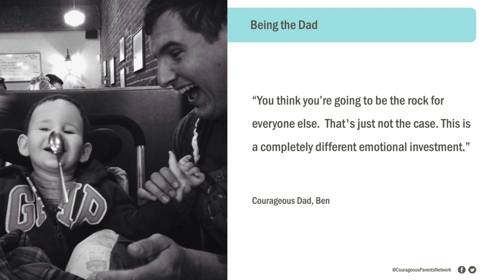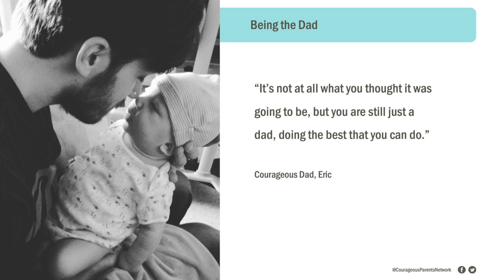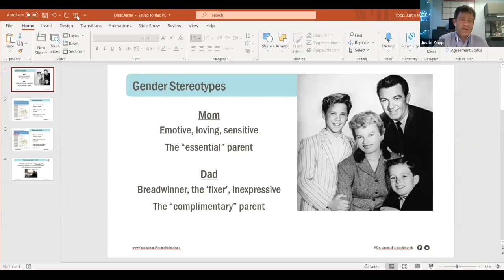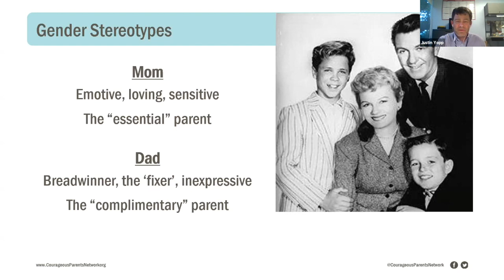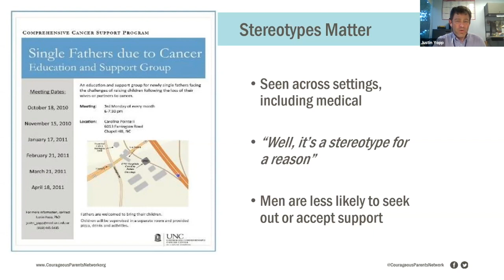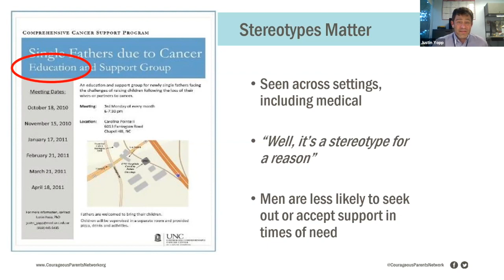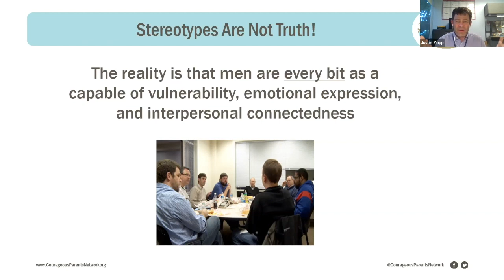CPN's In the Room: Being the Dad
Recording of CPN's live event (June 28, 2021) on Being the Dad, a conversation with Dr. Justin Hopp, dads Dave Nicholson, Glen O'Neill, and Joe O'Leary and participants on the dad experience while caring for a seriously ill child.